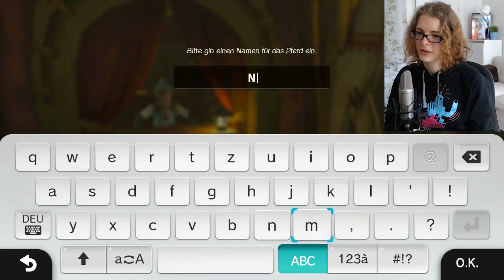ZORN der HOLZKELLE! Zelda Breath of the Wild #12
Als wir uns ein paar wilde Pferde zähmen, werden wir darum gebeten, die Banditen zu vertreiben, aber das gestaltet sich nicht ganz so einfach wie gedacht, bis wir unsere geniale Holzkelle herauskramen und alle verkloppen! xD

Spiel: The Legend of Zelda Breath of the Wild
Entwicklerstudio: Nintendo
Publisher: Nintendo
Plattform: Nintendo Wii U / Switch (NX)
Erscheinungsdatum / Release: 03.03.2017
Genre: Action Adventure (Open World)